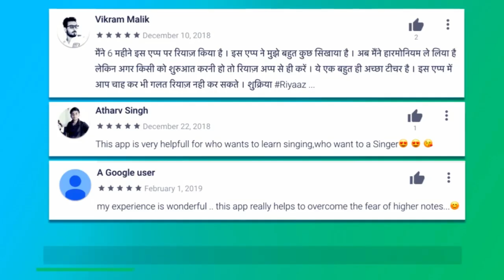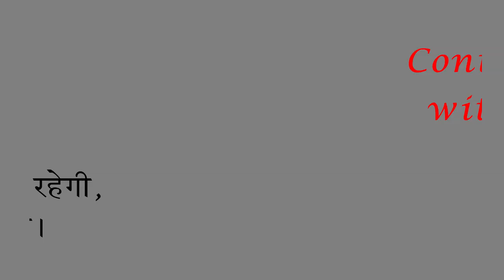क्या संगीत की पढ़ाई करे बिना भी गाना सीख सकते हैं? | Music Learning Tips | Pandit Narendra Kumar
More Links:-